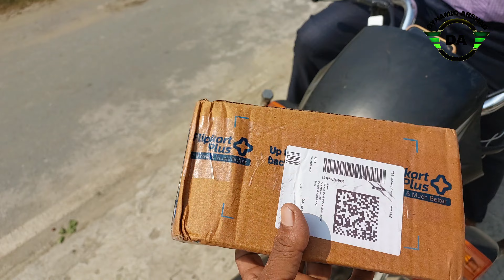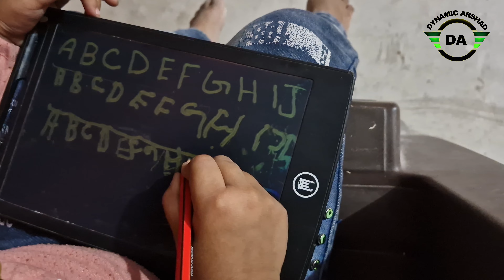Kachi Dargah Bidupur Bridge | Approch Road Work Update | New Phone ki Delivery Hogyi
PRESTRESSED CONCRETE
PRE TENSION
STRESSING